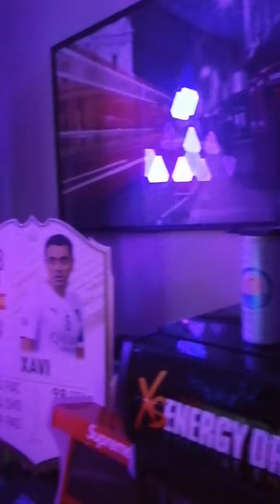Colorful PlayStation ng alaga Kong pogi.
The bigboss PlayStation room.